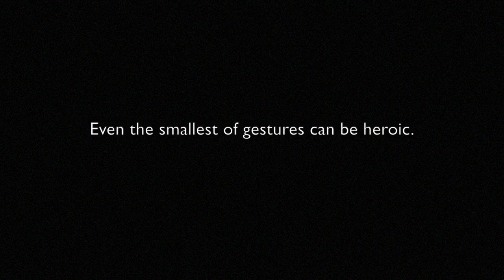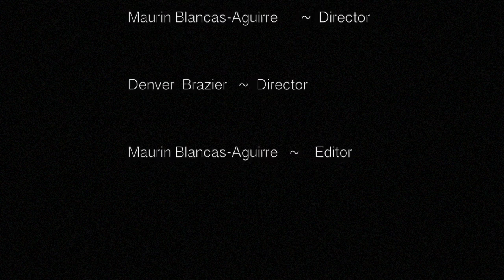Updated hero film 2